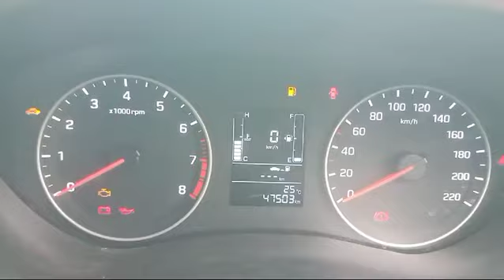Hyundai I20 1.2 (P) Sportz 2020